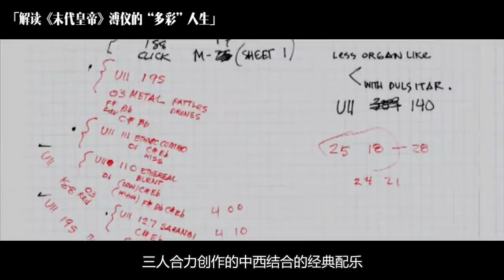【电影幕后故事】36 解读《末代皇帝》溥仪的“多彩”人生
解析影片制作，深扒影人秘闻，揭露行业真相，贵圈那点事，尽在幕后君。